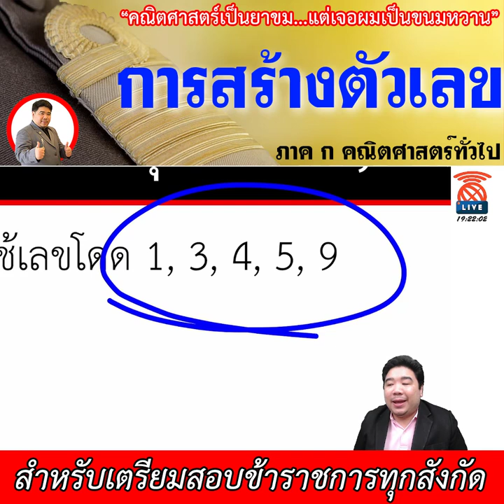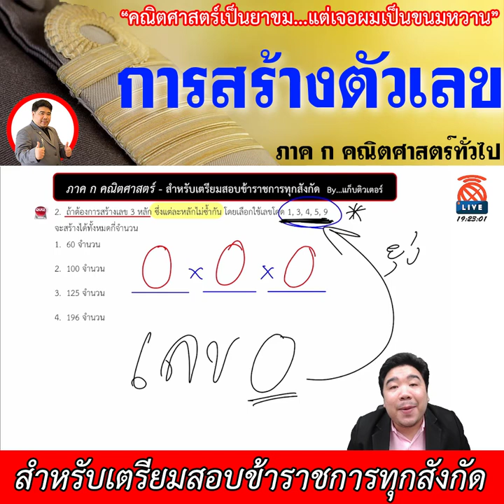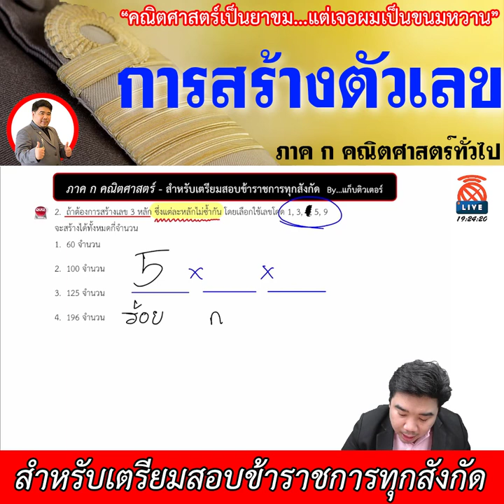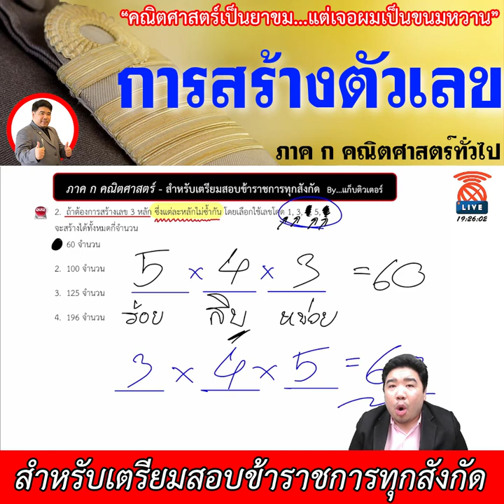[ทีละเรื่อง EP.23] - ภาค ก คณิตศาสตร์ (สำหรับเตรียมสอบข้าราชการ)